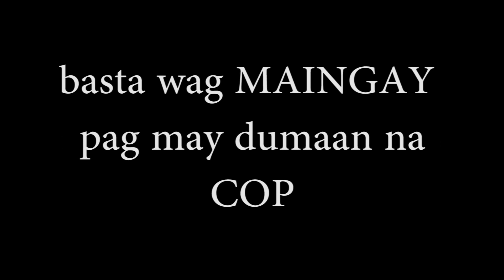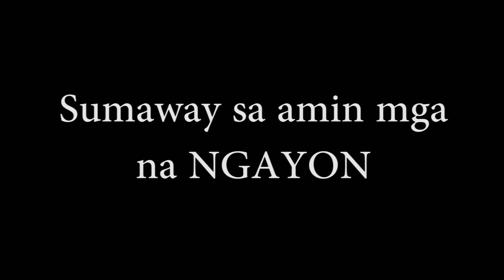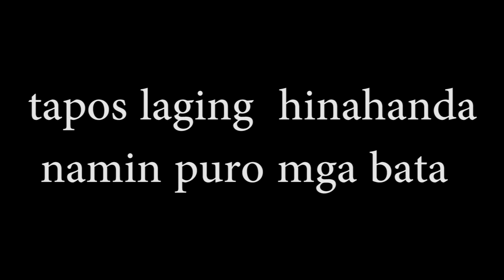BAKLANG PASAWAY - PSYCHEDETITS TOYS (LYRICS VIDEO)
CREDITS TO PSYCHEDELIC BOYZ - RAWSTARR 'TIL I DIE (BATANG PASAWAY)
Beat Remake by: MC Beats (Credits to Original "MarkBeats)